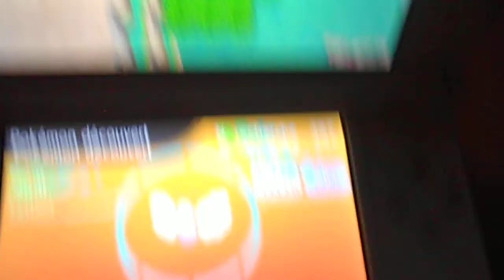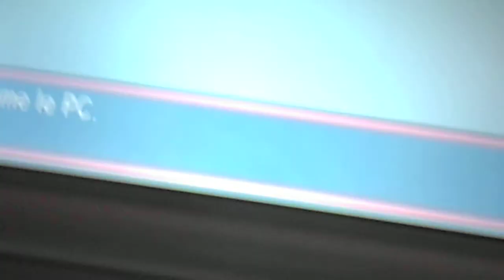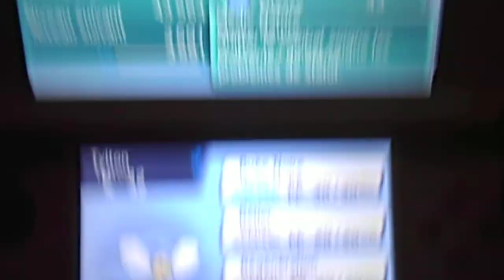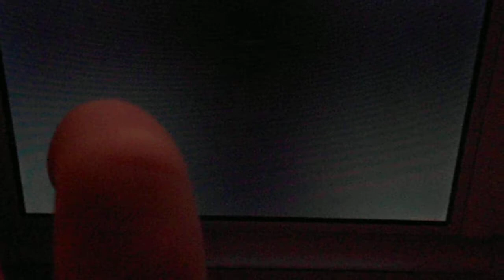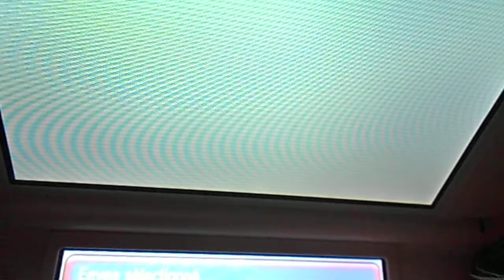[DexNav] 397SR Shiny Swablu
Après quatre jours de recherches sans éteindre ma DS, ce petit Tylton Shiny qui va embellir mon aventure sur "Saphir Alpha" !